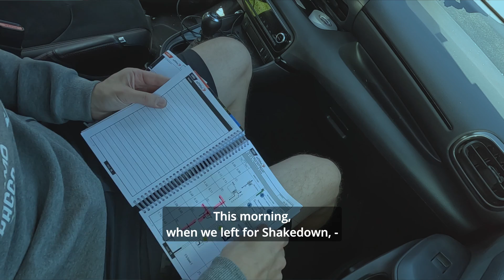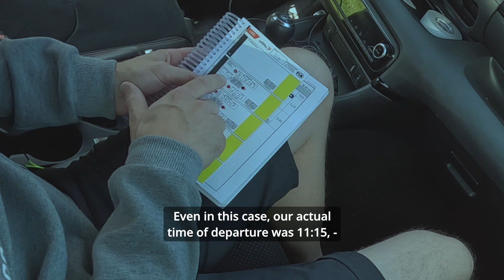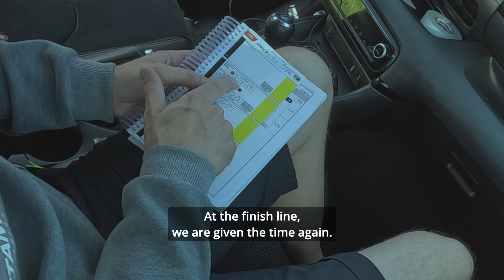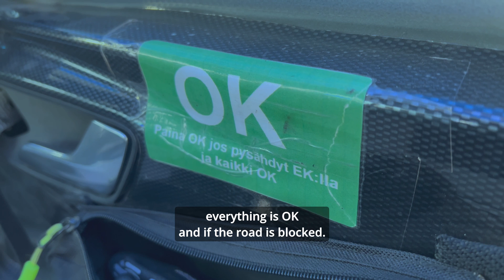Rautio Motorsport Behind the scenes vol.4 Estonia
Mikä on "spanner check tai roll out" ? Kuinka kartanlukija käyttää aikakorttia ja tiekirjaa  ?

What means "Spanner check or roll out" ? How co-driver uses road-book and time-card ?

Check from the video!